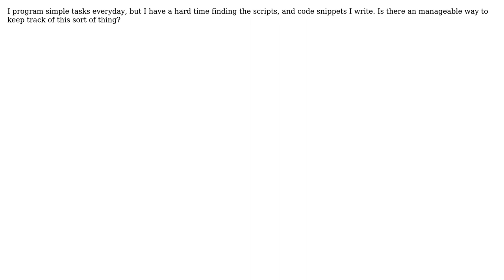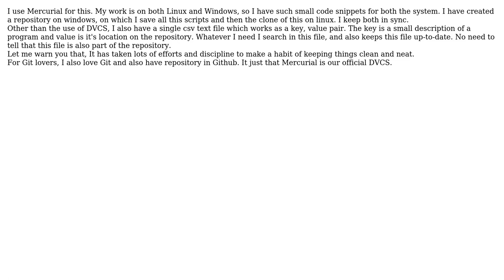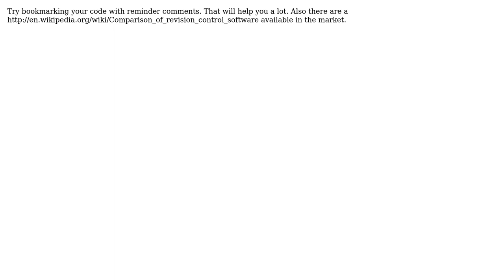Software Engineering: Is there a manageable way of keeping track of loose code? (3 Solutions!!)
Software Engineering: Is there a manageable way of keeping track of loose code?

With thanks & praise to God, and with thanks to the many people who have made this project possible! | Content (except music & images) licensed under CC BY-SA | Music | Images & others | With thanks to user SniperSmiley user Maxood user Manoj R user AlexBottoni and the Stack Exchange Network Trademarks are property of their respective owners. You are responsible for your own actions.